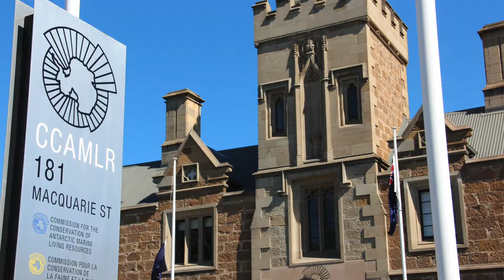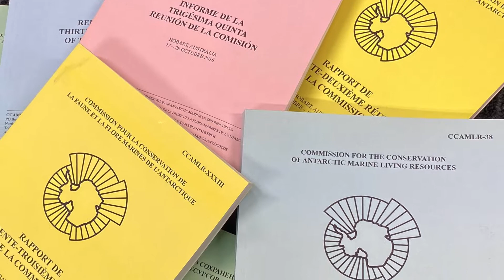About CCAMLR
Created: 2021

The Commission for the Conservation of Antarctic Marine Living Resources (CCAMLR) was established by international convention in 1982 with the objective of conserving Antarctic marine life.